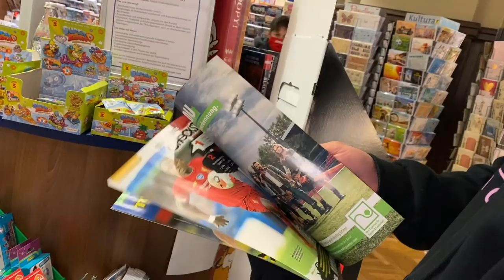We Broke Into A Stadium (Part 3)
If you are reading this, you will become a Pro Goalkeeper

👨‍🏫 Trainer: Jeff
🎥 Camera: Mike, Felix & Tripod
🎬 Direction: Michael Bolvin

P.s we did not break in, we had a permission from Fc Thun. But we would... haha